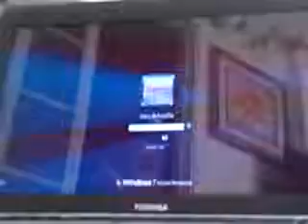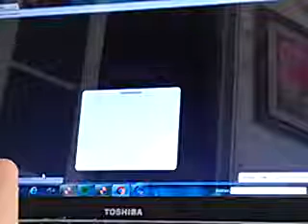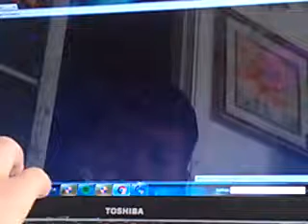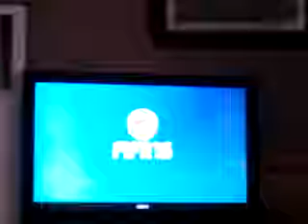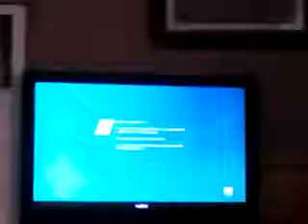Behind the scenes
This is just behind the scenes